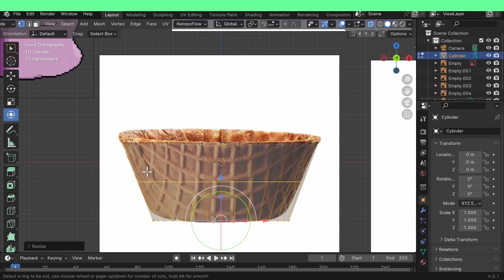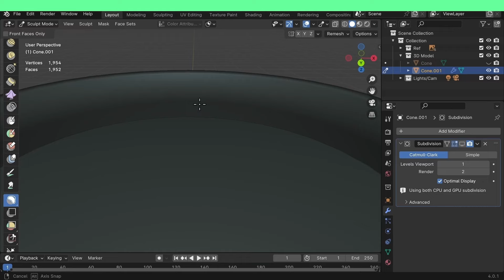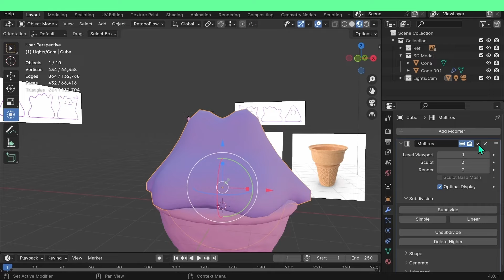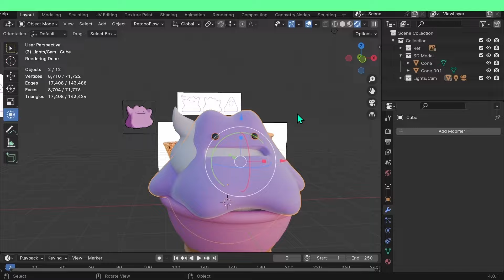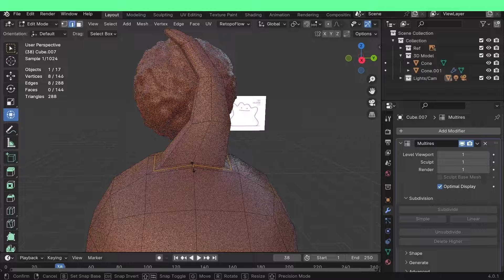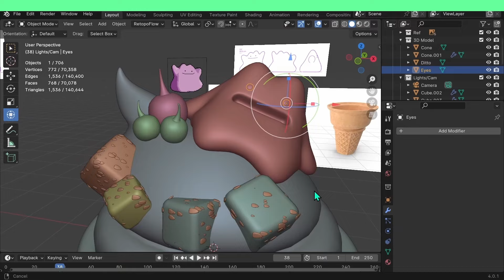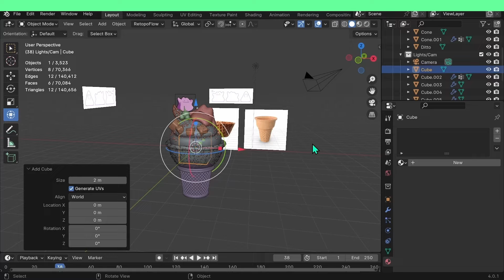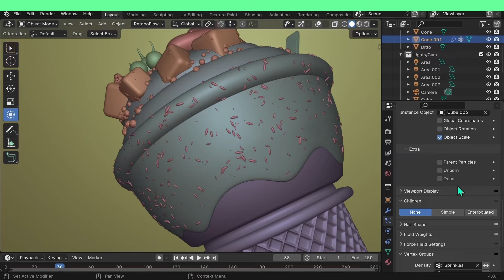Blender 3D Modeling (Timelapse) Pokemon Theme Ice Cream Ditto!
3D modeling of a Pokémon themed Ice-cream Cone in a Blender Timelapse Video! hope you enjoy the video.